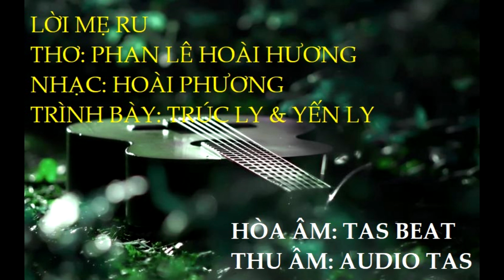Lời Mẹ ru - Trúc Ly & Yến Ly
tasbeat musicnamphuongnam nhachoatau Lời Mẹ ru - Thơ: Phan Lê Hoài Hương - Nhạc: Hoài Phương. Hòa âm: TAS BEAT Thu âm: AUDIO TAS. Trình bày: Lưu Trúc Ly & Yến Ly. Music Nam PhuongNam là kênh chia sẻ MV - AUDIO - HÒA TẤU của dòng nhạc Bolero...Trữ tình.